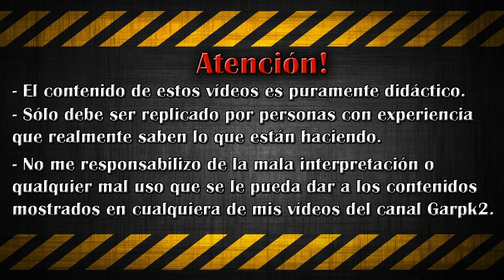Cómo cambiar la pantalla de un portátil - Fácil y rápido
- Mi pantalla de portátil
- Más pantallas de portátil

Hola Youtuberos! Soy Gaarpk DIY y hoy vamos a ver cómo cambiar una pantalla de un portátil. Es algo que parece complicado, pero en realidad es muy sencillo. Simplemente buscar el número de referencia de la pantalla online, encargar la nueva y hacer el swap.